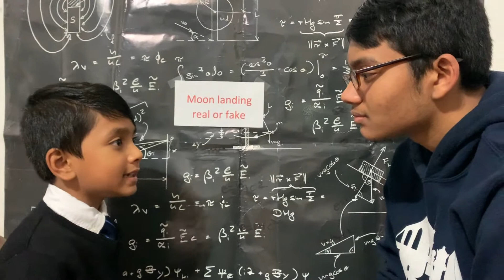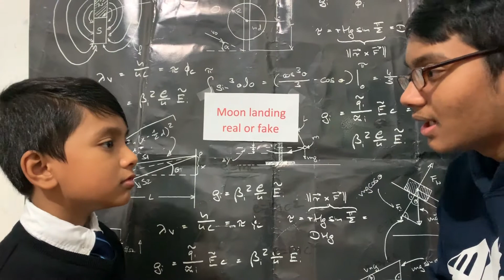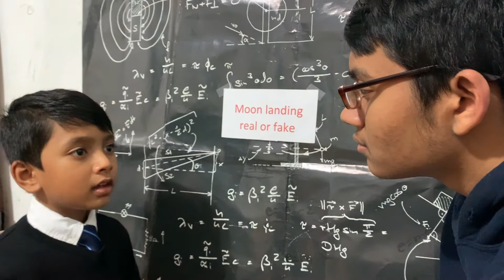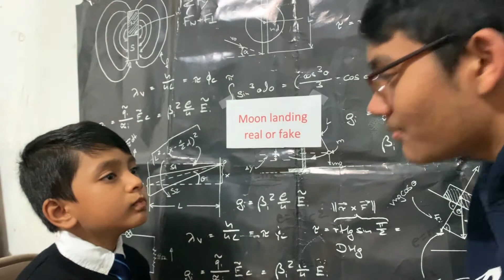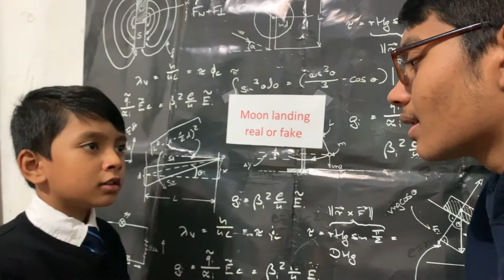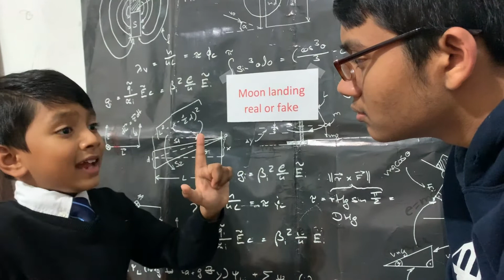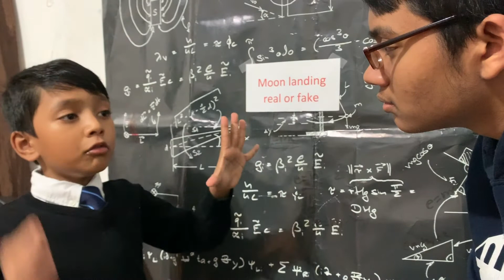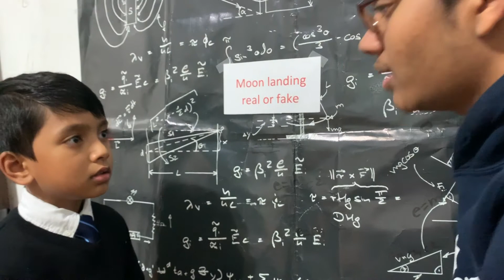Hardtalk#6: Moon Landing Fake or Real?